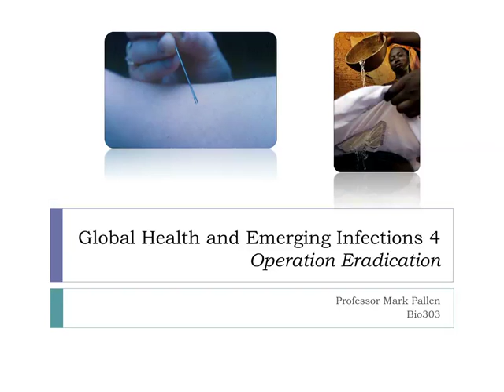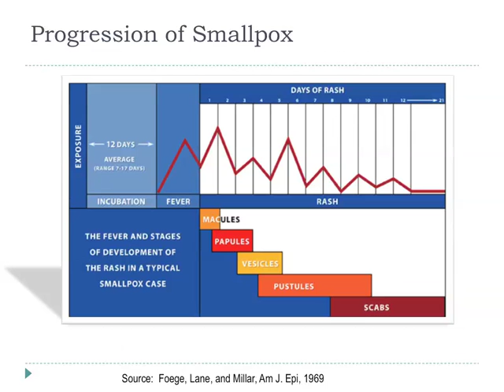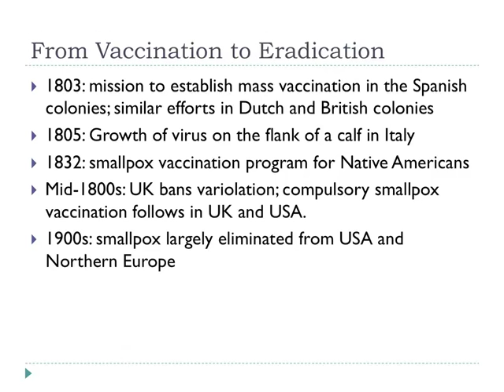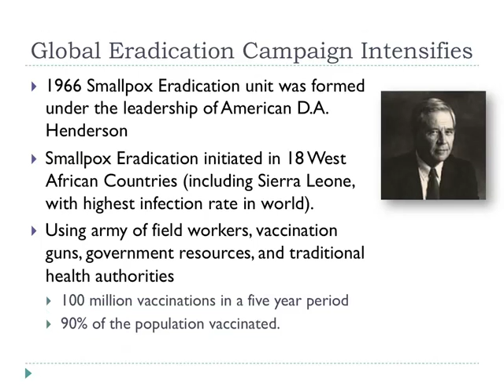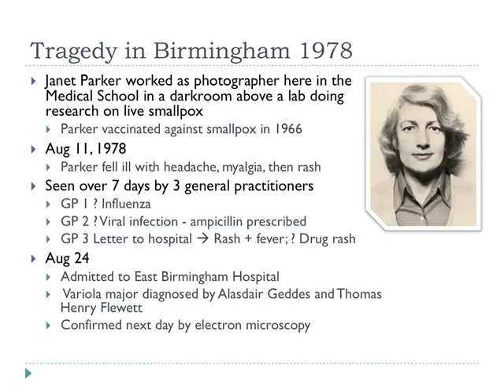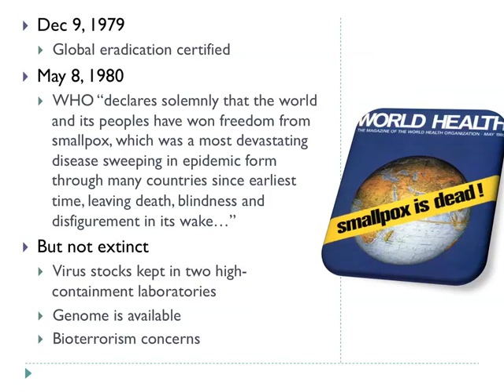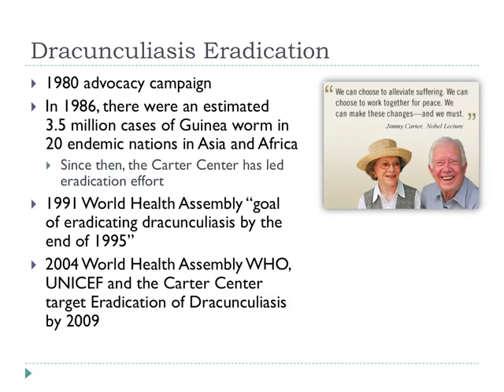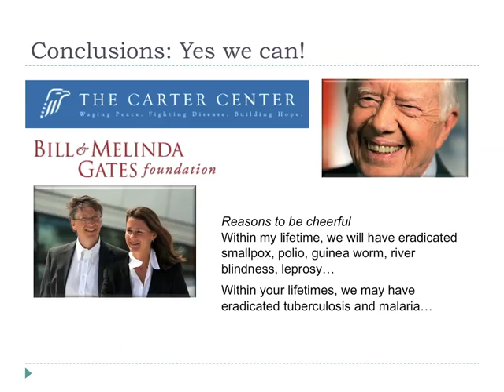Bio303 2012 Global Health and Emerging Infections Lecture 4: Operation Eradication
Fourth lecture in this series; focuses on smallpox eradication, including Birmingham incident of 1978, and guinea worm (dracunculiasis). Respect to Jimmy Carter!